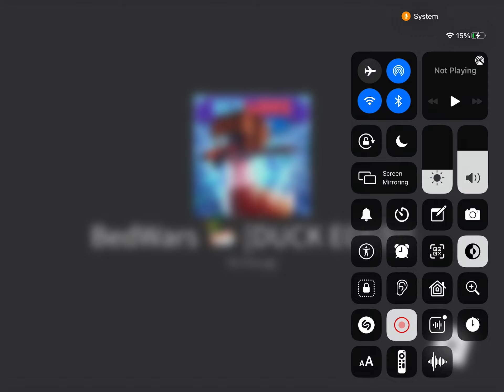Roblox bed wars lucky blocks